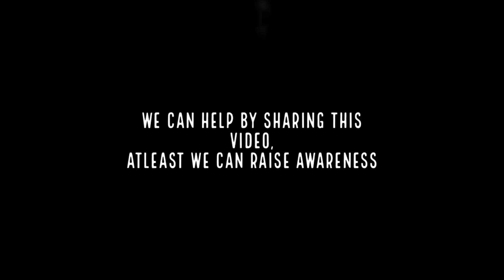HOY PINOY! - BANTAY MANILA BAY 8.5 (MARCH 20, 2019)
'BANTAY MANILA BAY 8.5

-MANILA BAY CLEAN UP DRIVE / REHABILITATION
-MARCH 20, 2019 UPDATE
-MANILABAY REHABILITATION 8TH WEDNESDAY
-BAY WALK MANILA BAY
-SINIRA ANG BAKOD
-GRABE NAMAN OH, AALAGAAN NALANG!
-CONTINUOUS DREDGING OPERATION
-THANK YOU UNIVERSITY OF MAKATI

WE CAN HELP BY SHARING THIS VIDEO.
PLS SHARE. ATLEAST WE CAN RAISE AWARENESS.